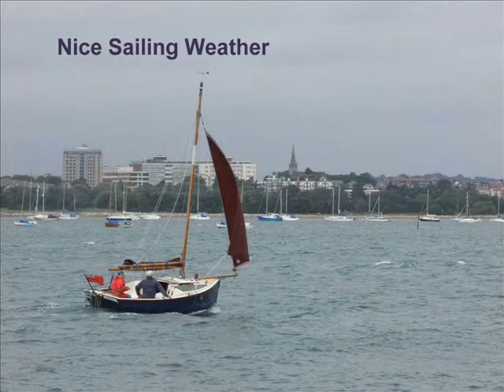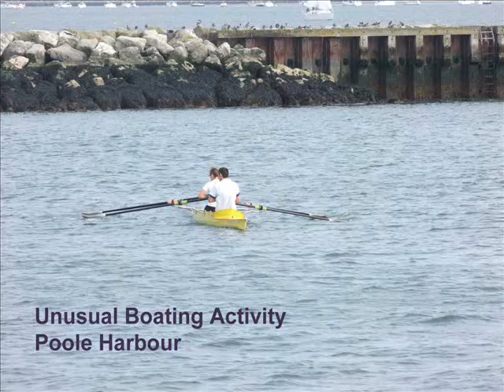2011 - Eastons Poole & Exbury Gardens Part Two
A trip with Eastons Holidays to the South Coast, staying at the Thistle Hotel, Poole, cruising from Poole Harbour around Studland Head to Swanage and back, visiting Brownsea Island on the way; then visiting Swanage, Lulworth Cove & Castle